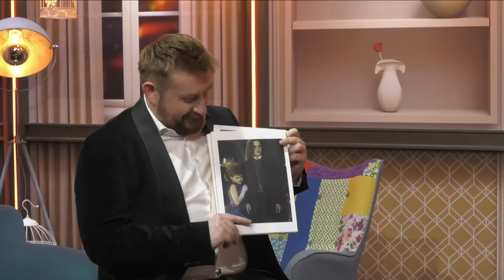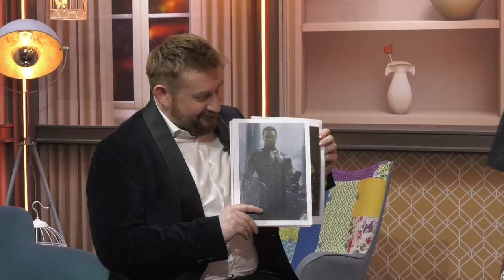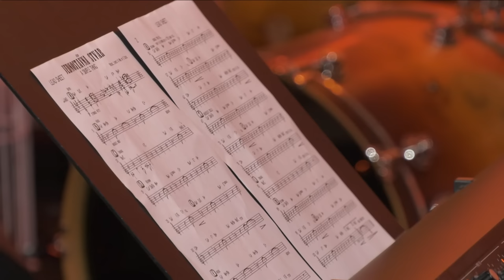DALIBOR PETKO SHOW - GLASOVI KOJI DOLAZE - 07.04.2019. - 3. SEZONA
Dalibor Petko Show predstavlja ženske glasove koji će obilježiti godine koje dolaze. U emisiji gostuju: Antonela Doko, Lorena Bućan, Colonia, Daria Hodnik, Zsa Zsa, Beta Sudar, Manuela Svorcan, Nera Šulentić, Nera Mamić, Adrijana Baković i poseban gost Slavko Sobin